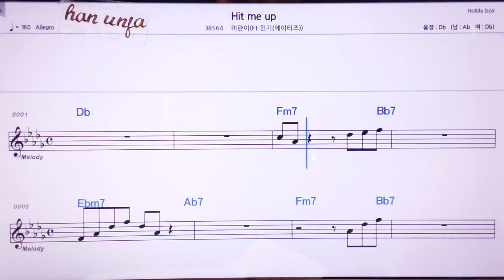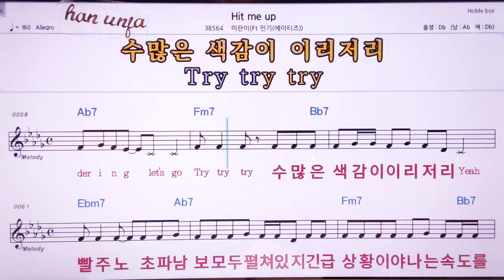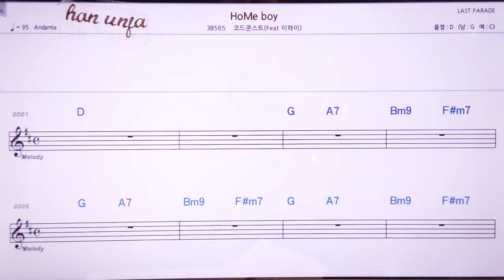💖Hit me up/미란이*에이티즈 👍MR,노래방, 악보, 코드,Karaoke With Sheet Music